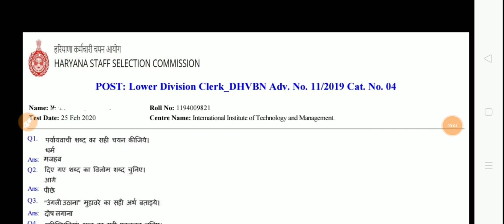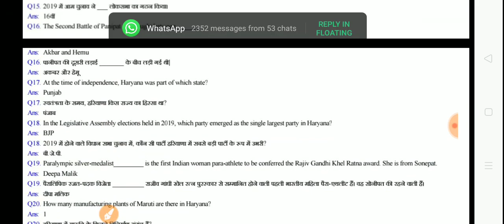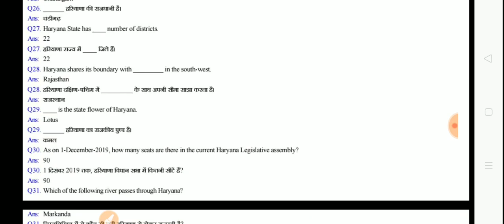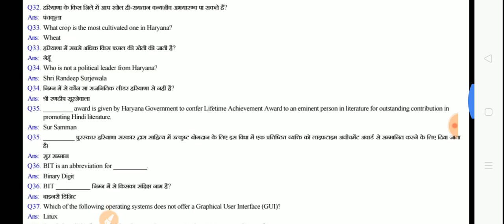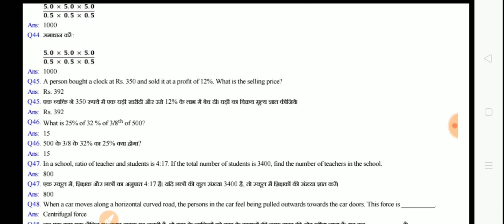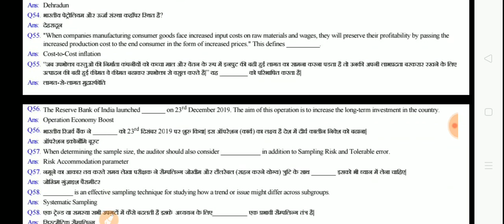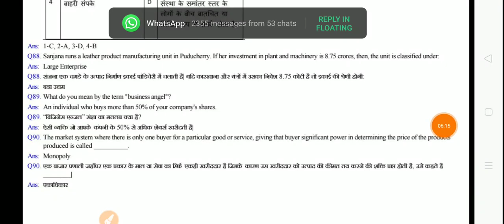Ldc clerk hssc dhvbn solved paper answer key